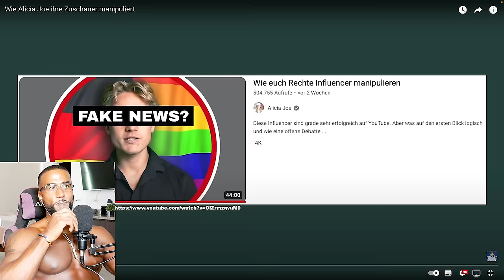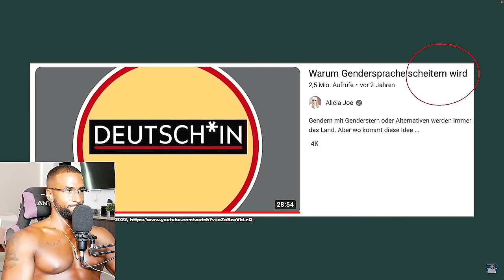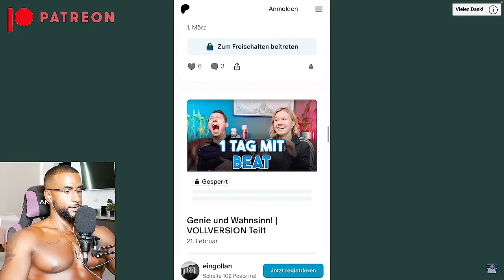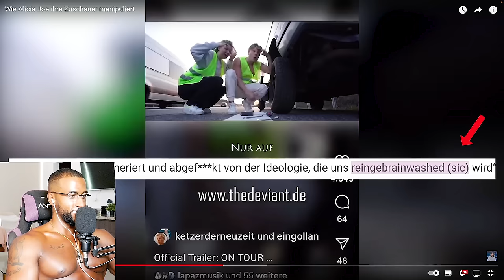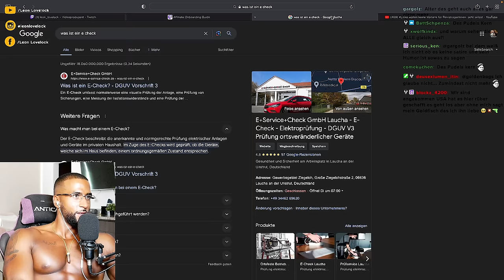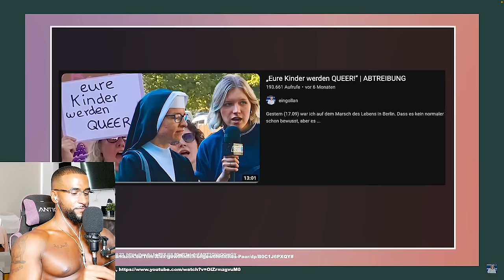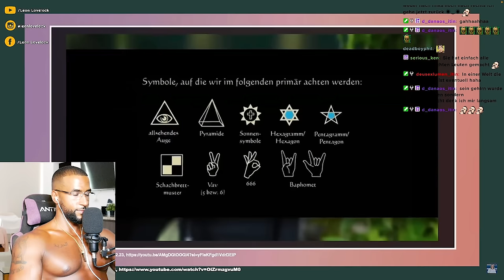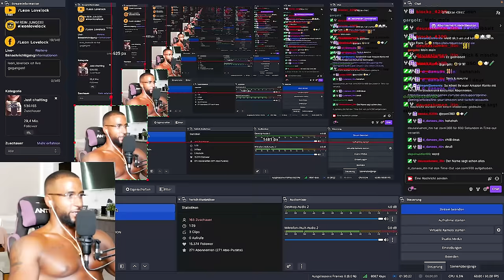WIE ALICIA JOE IHRE ZUSCHAUER MANIPULIERT! 😳 [REACTION] - Leon Lovelock